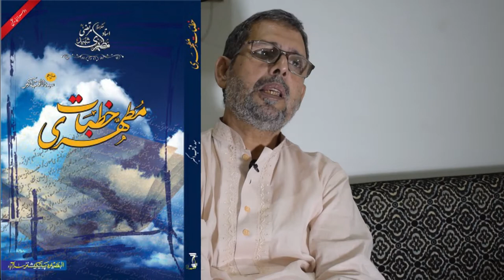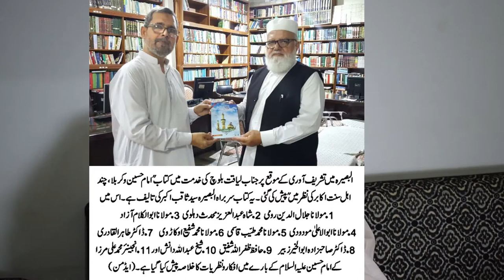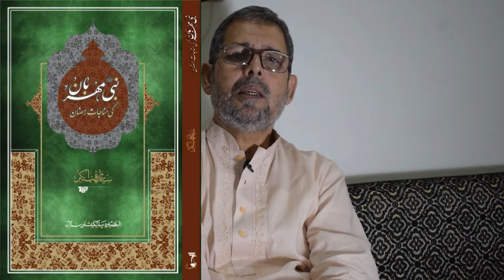the Author of 50 Urdu Islamic Books - Saqib Akbar - Book Review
ایک دن جناب ثاقب اکبر کے ساتھ ان کی تمام شائع کردہ کتابوں پرگفتگو-

*Introduction*
Mr Saqib Akber chairman Albasirah Trust is known to figure in intellectual circles, his efforts for broadening research spectrum, promoting literature and its variants, advocating practical solutions for national and international issues through media conferences and seminars, and originating social welfare projects are self-explanatory. From studentship, he proved his skills as a social worker and a leader. During his foreign education, he expanded his services to intellectual matters, by founding a research organization aimed at translating the research work and important manuscripts. After his arrival to Pakistan in 1995, he founded a research academy with the cooperation of some other fellow scholars by the name of Ukhuwat Academy. This academy focused and worked on Islamic subjects like Tafseer-e-Quran, Traditional sciences, Jurisprudence, Principle of Jurisprudence, Philosophy etc.
Mr Saqib Akber is also a renowned poet some of his work has been published, but the complete collection has to be published.
His life is a saga of different flavours from which one is literature, he occasionally participates in literary meetings despite his research and social engagements. He also organizes various meetings and seminars and round tables on different occasions.
Mr Saqib Akbar’s intellectual services are wellhead for scholars and knowledge loving community. His writing and translations work comprises of more than 50 volumes. He simultaneously worked on Tafseer, Seerat, History, Dialectics, Challenges faced by Islamic Ummah, issues related to Pakistan, and literature which itself is a distinction in the world of knowledge.